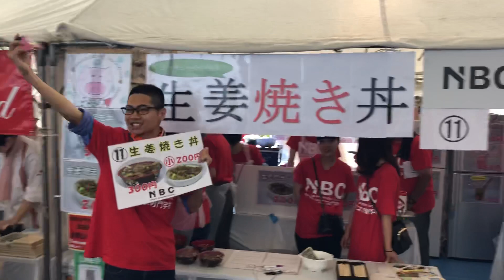NSG夏フェス - 生姜焼き丼 模擬店